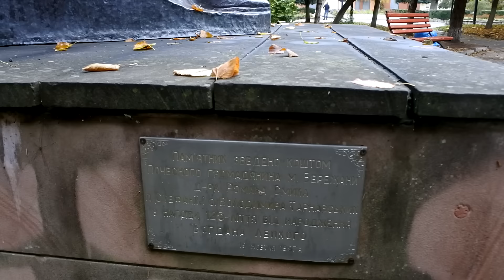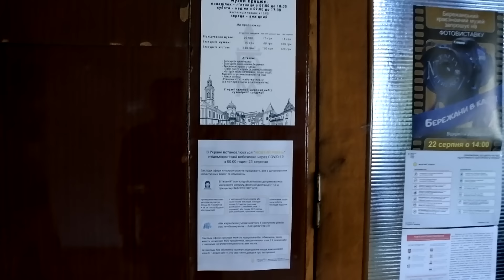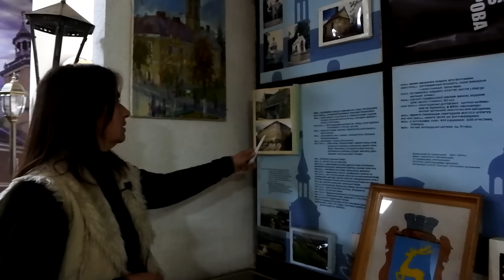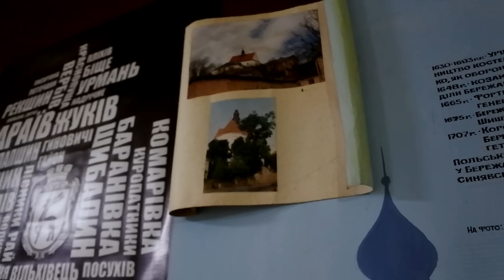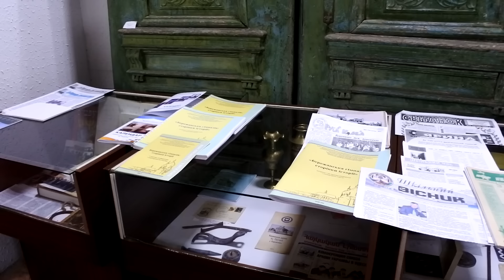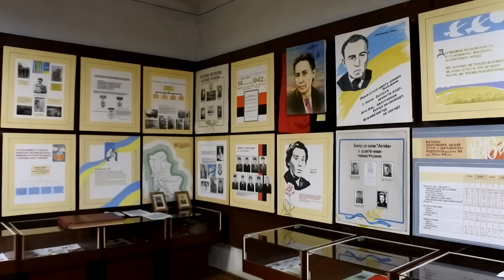БЕРЕЖАНИ. Перлина Західної України - подорож у часі та просторі / НЕСПОДІВАНКИ УКРАЇНИ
Випуск №36

Розкривайте таємниці Бережан разом з нами у нашому новому відео "Бережани: Перлина західної України - подорож у часі та просторі". Ви дізнаєтеся про найцікавіші місця, історичні факти та легенди, що переплітають життя цього унікального міста. Завітайте до Бережан відразу на екрані вашого пристрою та насолоджуйтесь його красою у всій її красі!

Також я робив світлини і розповідав про місто в своєму блозі. Почитати можна за посиланням

Друзі, це відео було знято та змонтовано до початку повномасштабного вторгнення і тому воно є частково російськомовним. Зараз канал є і буде далі україномовним.

В цьому випуску:

00:00 - Приїхав в Бережани
00:50 - Про Бережани
01:10 - Стадион Нива
02:36 - Золота Липа
03:04 - Величезна кількість сміття
03:32 - Перша спроба потрапити в замок
04:14 - Чому я приїхав
04:40 - Прогулянка Бережанами
05:47 - Площа в Бережанах
06:33 - Бережанський музей
12:57 - Повертаємось в замок
13:42 - Екскурсія по замку
22:13 - Вулицями міста
22:36 - Панорама міста
23:15 - Бережанський став
24:18 - Архітектура Бережан

Допомогти проекту 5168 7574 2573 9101 Коваленко М.В.

Привіт мене звуть Михайло, для друзів Майк. Я автор цього проекту, в якому ми знаходимо Несподіванки України та Несподіванки Харкова. А якщо конкретно, незвичайні місця, пам'ятки, самобутність різних куточків України та Харкова. За сумісництвом є капітаном аматорської футбольної команди ФК Нежданчик, звідки й пішла назва даного каналу.

У своїх випусках ми спробуємо відкрити та розкрити потенціал маловідомих куточків нашої улюбленої України. А в перервах між поїздками країною, ми будемо показувати і знайомити вас з містом Харків.